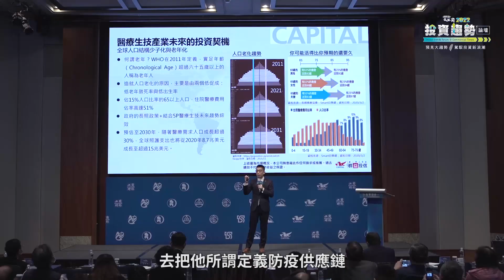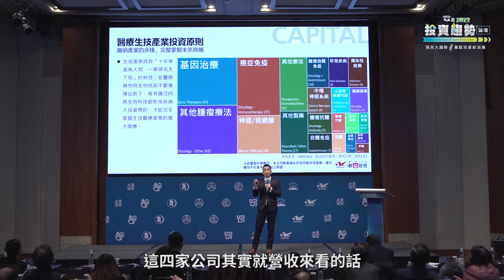群益投信NBI生技ETF經理人林孟迪：生技投資，大家忽略太久！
群益投信NBI生技ETF經理人林孟迪：生技投資，大家已經忽略太久了！防疫投資應放大為防疫供應鏈，包含疫苗、製藥及檢測。

而面對病毒不斷變形，NBI廣納產業的多樣性，投資人在長線投資上，ETF的指數編制規則會定期汰弱留強。